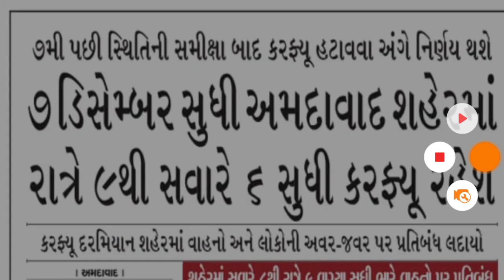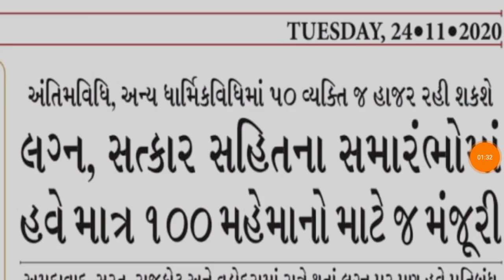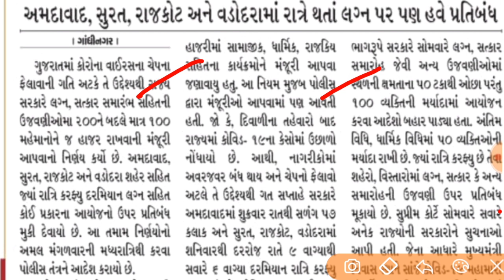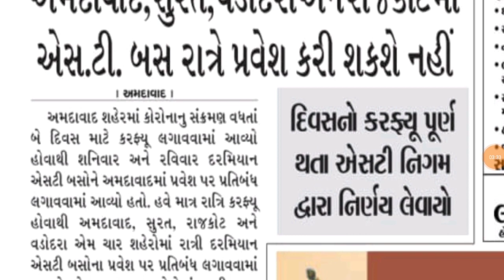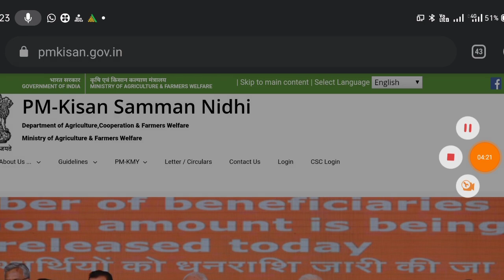આજની ખબર | લોકડાઉન ની અસર | નિયમમાં બદલાવ | Pm kisan satmo hapto kayare jama thase?? | lockdown